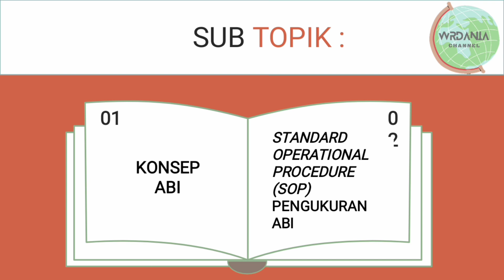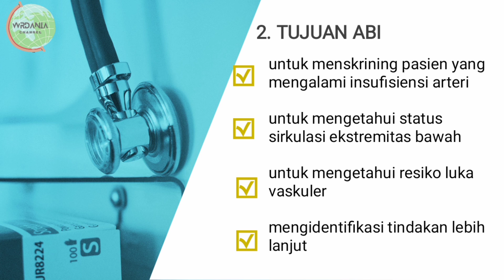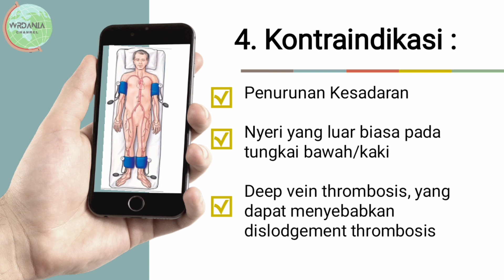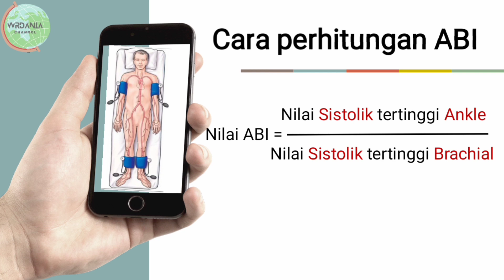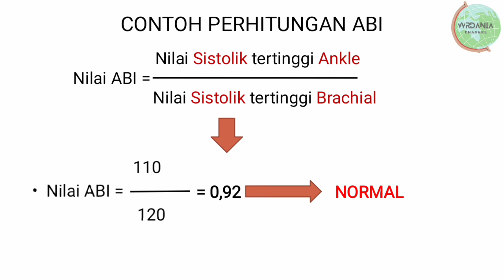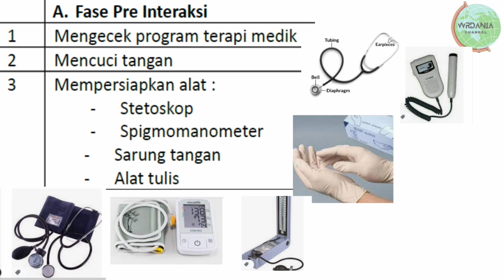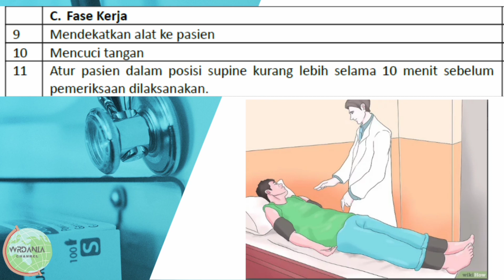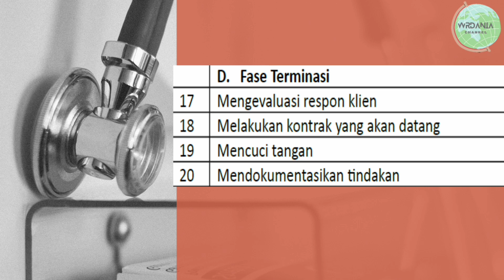Pengukuran Dan Perhitungan Ankle Brachial Index, Apa itu ABI ?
Link pembelian Produk Kesehatan :
1. Tensimeter Lengan Gigital atau
5. Oxymeter untuk Saturasi Oksigen
Materi Praktikum Laboratorium Keperawatan Medikal Bedah II Parasat Pengukuran Ankle Brachial Index (ABI).